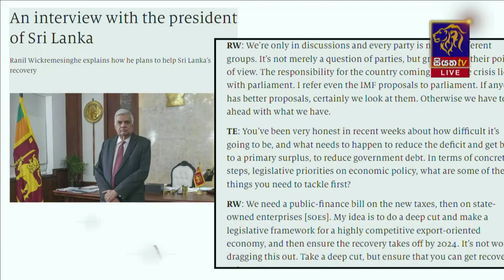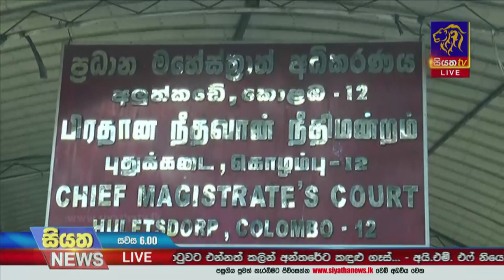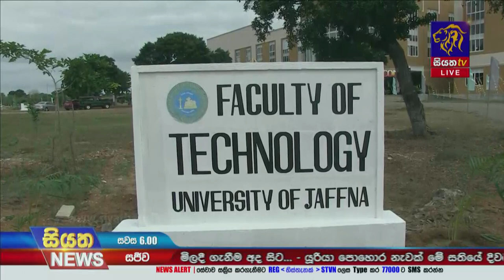Siyatha News | 06.00 PM | 18 - 08 - 2022